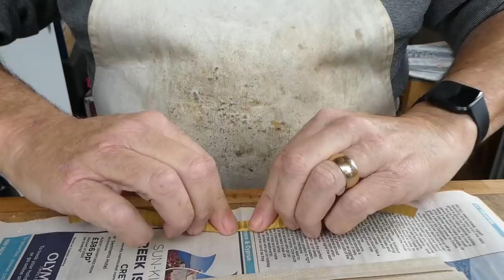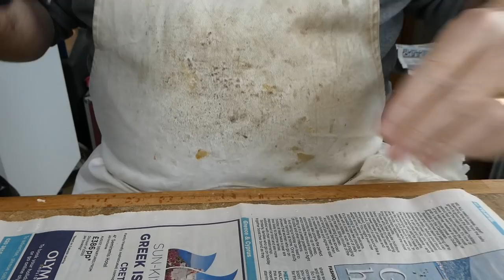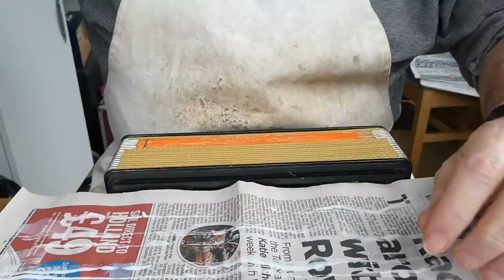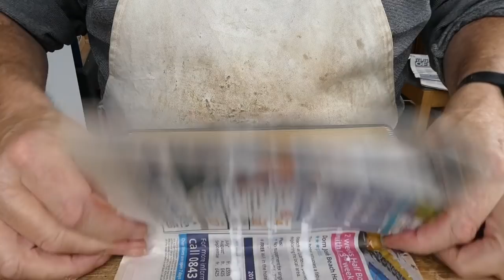Hot Rod a Hohner Episode 7 - Retape the Bellows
In this video I retape the bellows on the Hohner Pokerwork